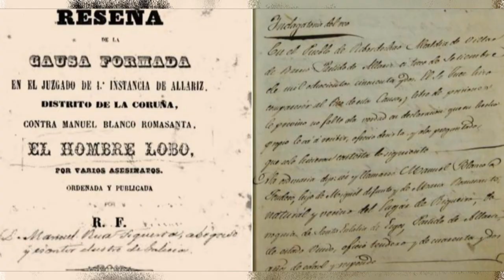Romasanta El Hombre lobo en Realidad Perdida